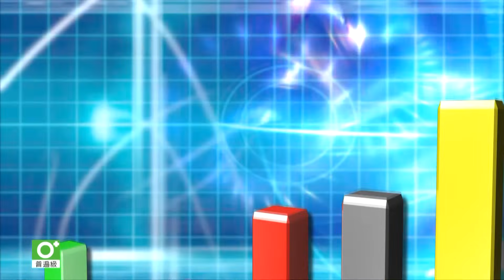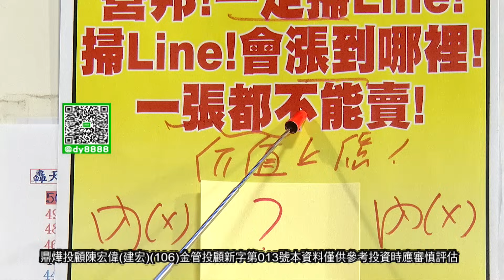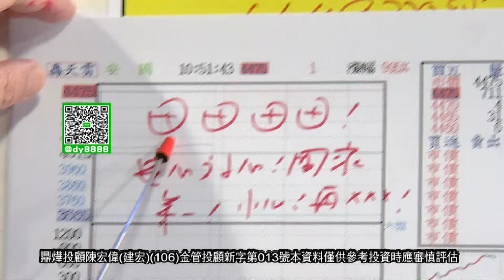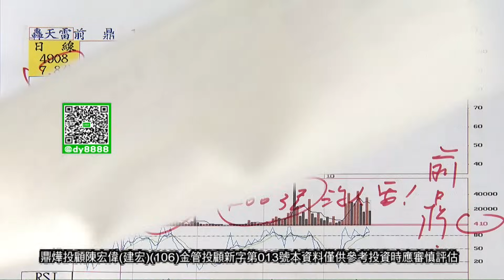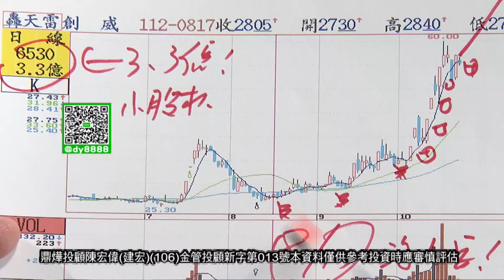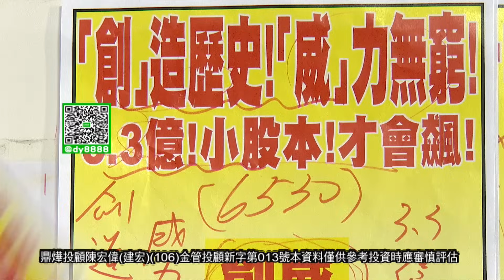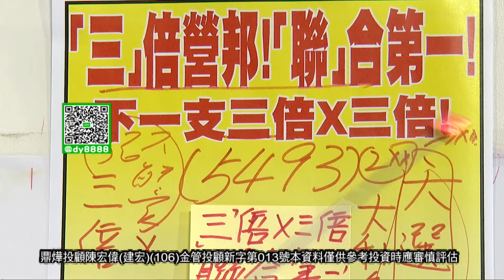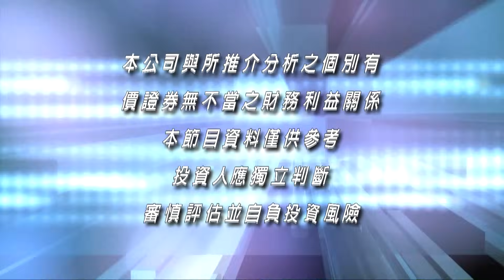20231025股市之寶 陳宏偉(建宏)分析師